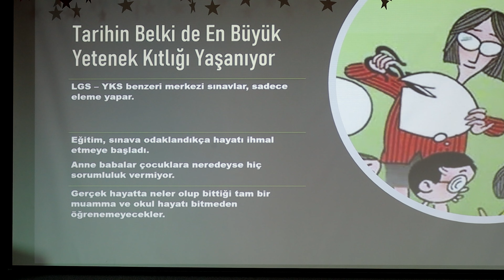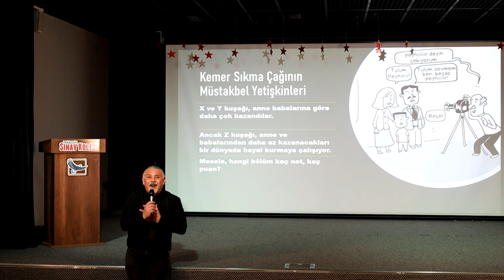Sınava Doğru Aile Tutumları Teaser